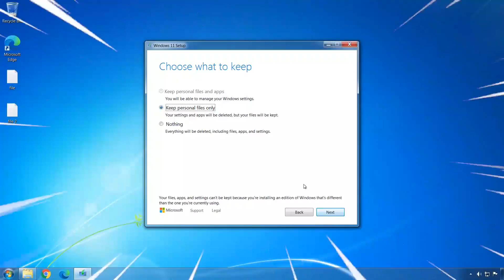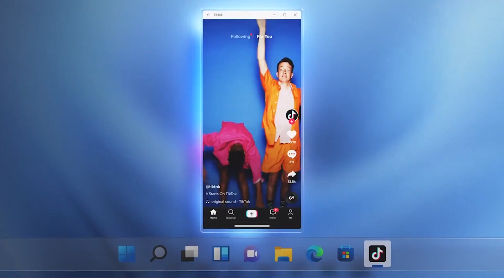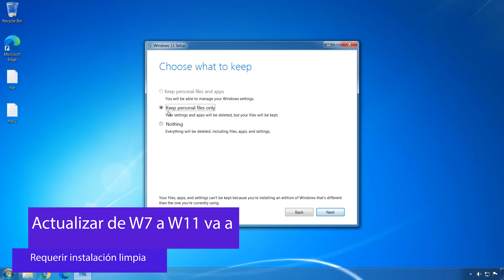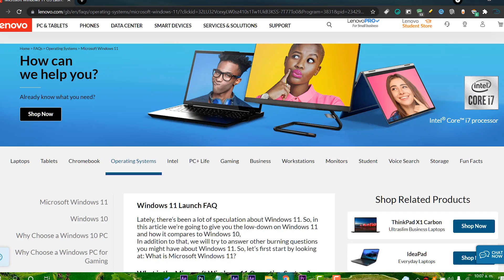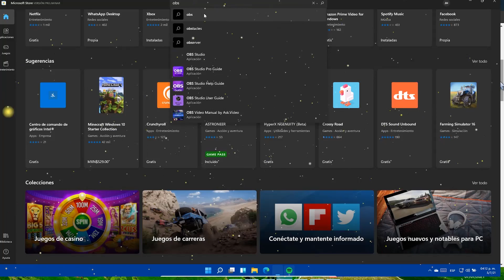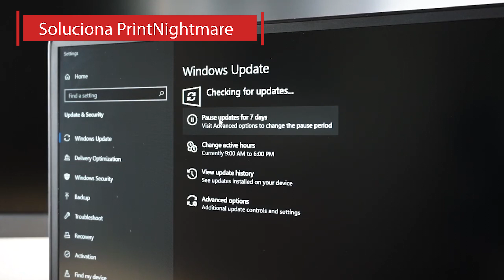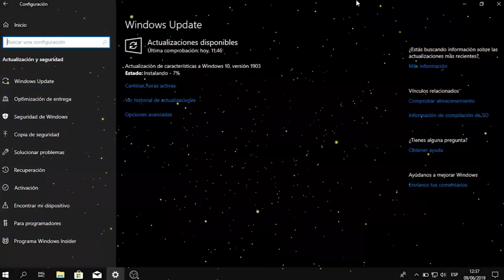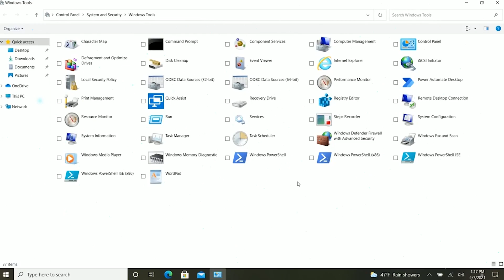LANZAN⚡ UPDATE URGENTE en Windows 10 y OTROS / Windows 10 21H2 ES UNA REALIDAD!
⭐Se ha lanzado una actualización EMERGENTE para Windows 10 y otras versiones de Windows por una grave vulnerabilidad descubierta. Debes de conocer como Windows 10 21h2 llegará aunque como una Update menor.

●▬▬▬▬๑۩۩๑▬▬▬▬▬●

●▬▬▬▬๑۩۩๑▬▬▬▬▬●

sεяα dεnunciαdα.